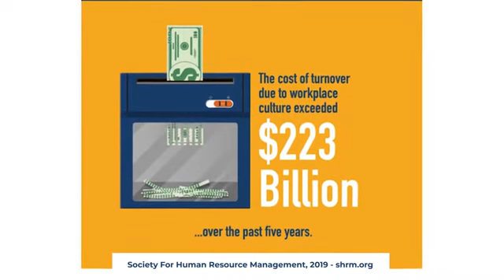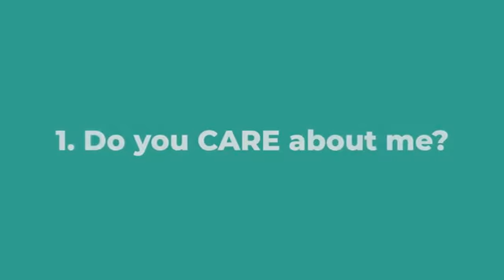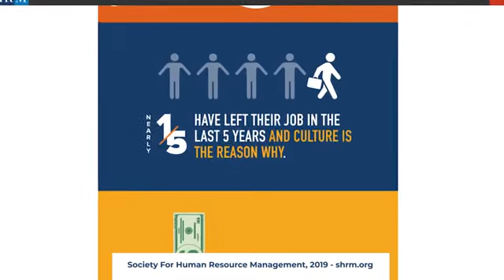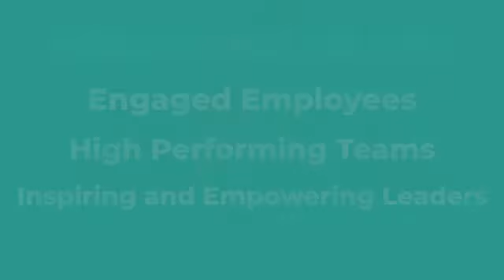Anton J. Gunn: "2020 Speaker Demo Reel"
Build a world-class workplace culture with inspiring leadership lessons from a former senior advisor to President Barack Obama and the world's leading authority on socially conscious leadership. Hire Anton J. to speak at your next event.